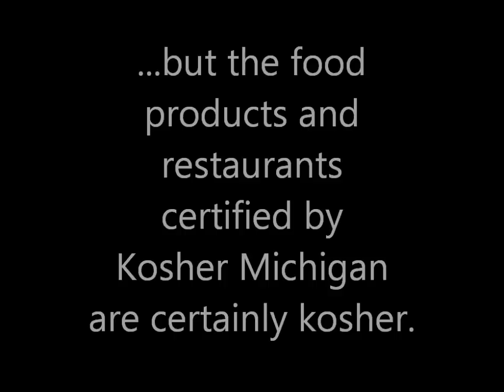Is Nancy Botwin from Weeds Kosher?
Nancy Botwin from Showtime's "Weeds" might not be Jewish, but all of the products and restaurants certified kosher by Kosher Michigan sure are! Kosher Michigan is the kosher certification agency under the supervision of Rabbi Jason Miller.